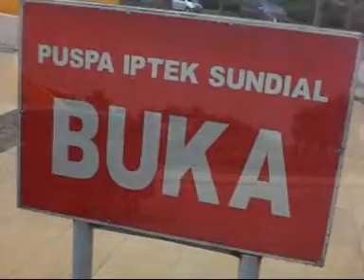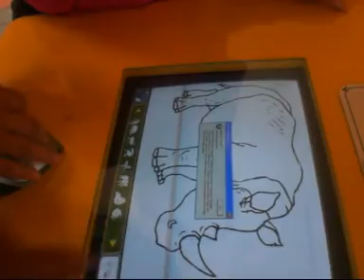PP iptek sundial kota baru parahyangan part 1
kali ini fo-c jalan-jalan ke pp iptek sundial disana banyak hal-hal baru yang kita lihat ada kursi paku..., naik sepeda di atas kabnel..., dll deh pokoknya fun kita juga nonton film 4d di bale pare..., pokoknya liat aja deh keseruan apa yang akan terjadi. ,